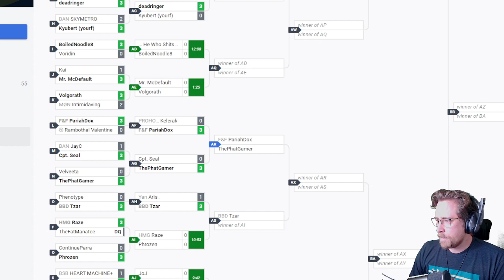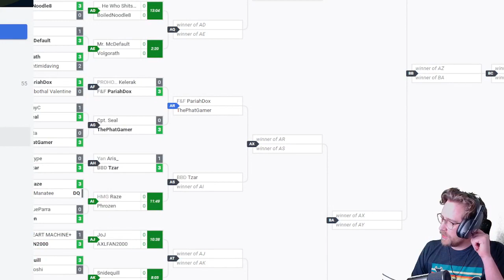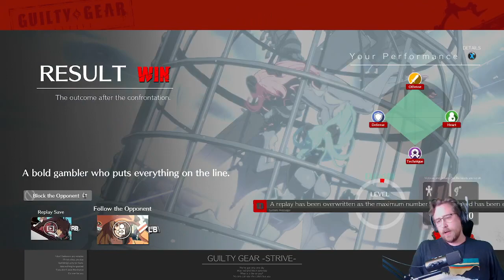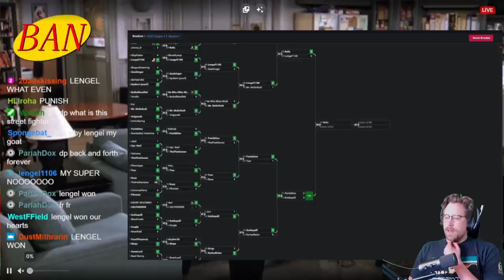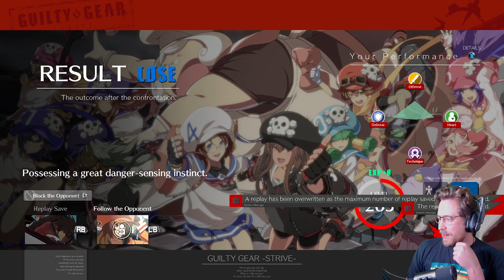Testament | BAN beginner tourney run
Hey y'all! This is my bracket run of the BAN beginner tournament, hope you enjoy and hopefully I can use this to improve for next time!
Advice is welcome as this will largely be used as vod review

00:00 Rambothal Valentine
08:01 Kelerak
18:30 ThePhatGamer
30:32 Tzar
40:20 SnideQuill
51:38 CrazyKid